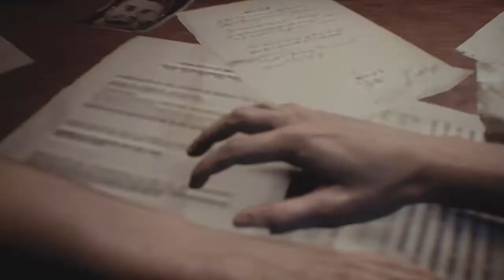バイオハザードRE:3 「すべった実況集」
私のどーしようもない実況を集めてみましたw
皆様、どうぞ失笑して下さいませ！